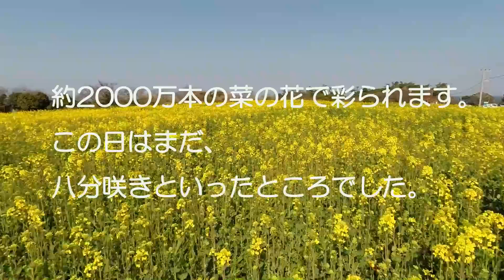空撮 大分県～大分県豊後高田市長崎鼻、｢菜の花フェスタ｣でのドローン空撮。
大分県豊後高田市、長崎鼻での菜の花フェスタをドローン空撮しました。
（株）エルム・スカイアクション。
この日は快晴でとても良い天気でした。満開にはあともう少しといったところでしたが、気分爽快の景色でした。
ロケハン用機体；Phantom2 H3-2D GoPro Black Edition。